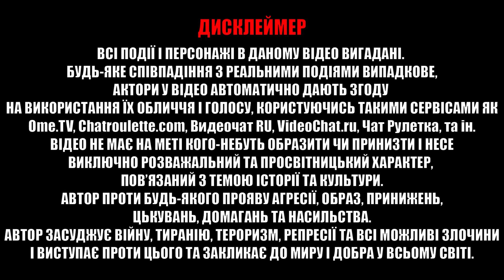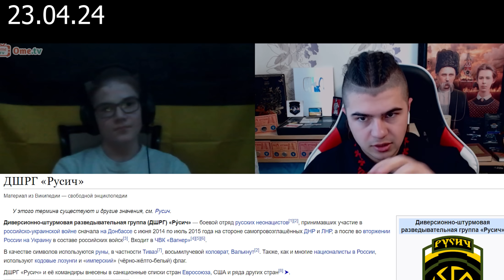Молодий імперець задумався після слів Українця...